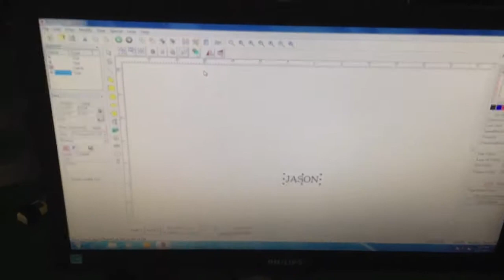XT LASER - laser marking test on teat nipple